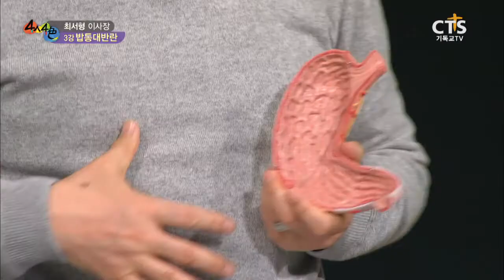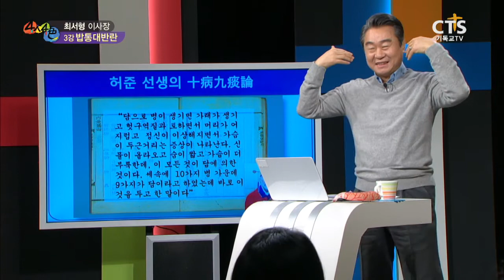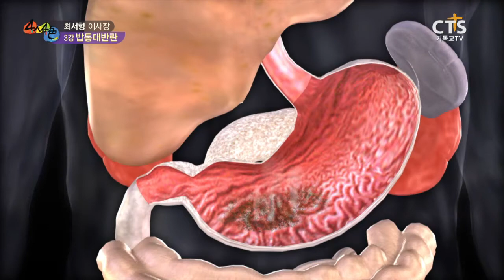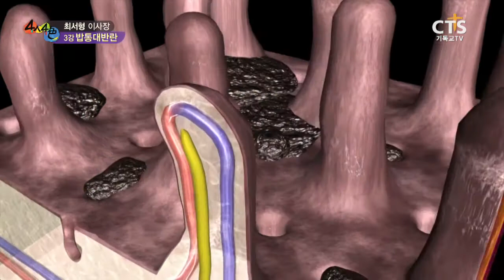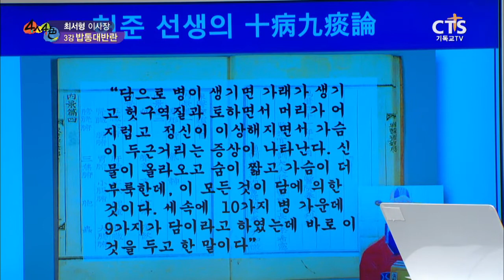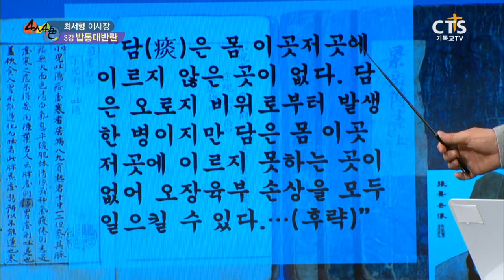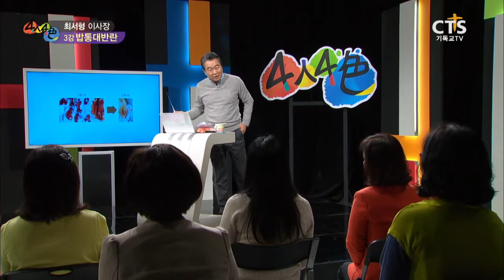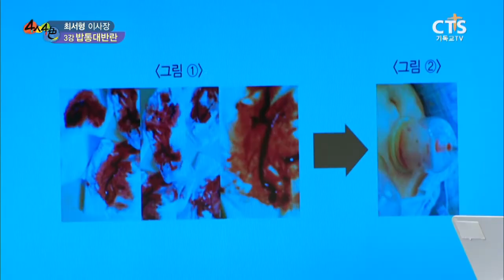최서형 이사장 3강 밥통대반란 20170307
크리스천을 위한 색깔있는 각분야의 크리스천 전문인 4명이 펼치는
보고듣는 오감만족 특강!